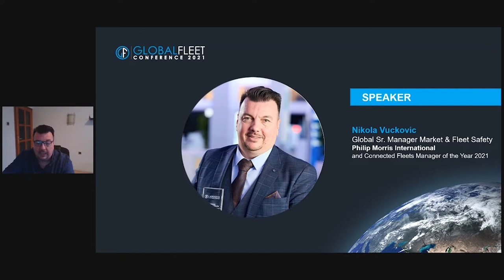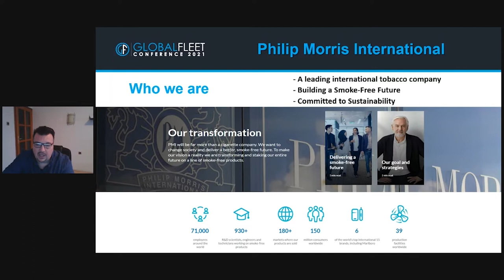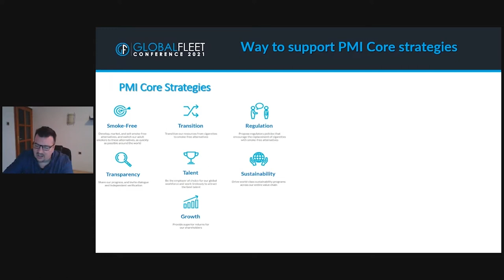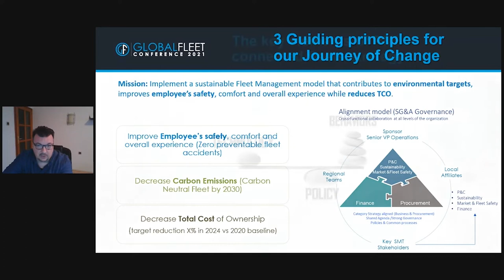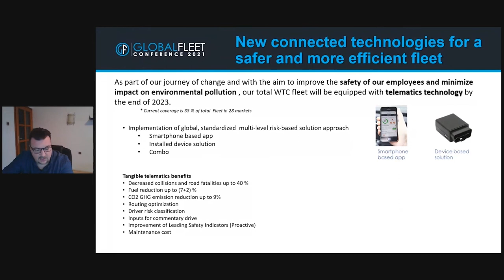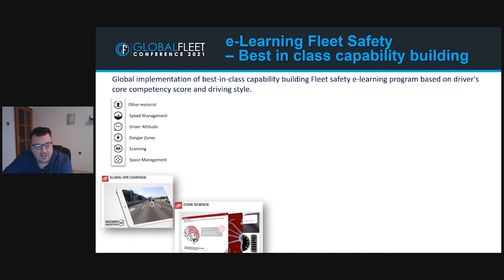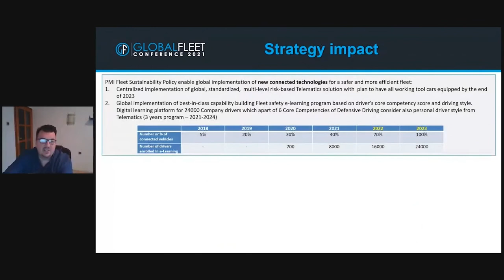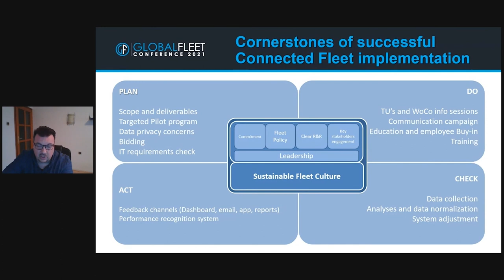The Connected Fleet for Efficiency, Safety and Sustainability, Philip Morris International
By Nikola Vuckovic, Global Senior Manager Market & Fleet Safety, Philip Morris International and Connected Fleets Manager of the Year 2021.

The exploration phase of Connectivity and Telematics is over. Fleets around the world are increasingly embracing this new technology as they understand and value the benefits on fleet efficiency, driver behaviour, safety and sustainability. Let’s have a look on the ROI of connected technology for your global fleet.